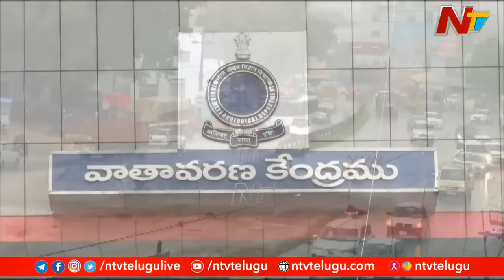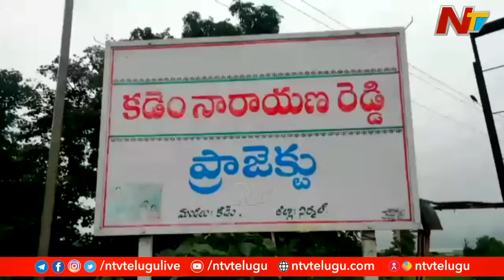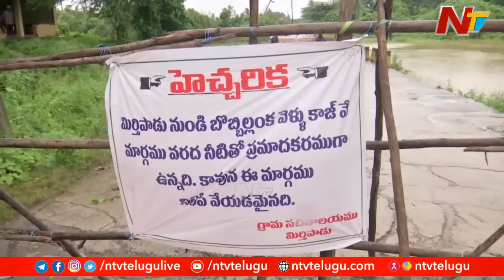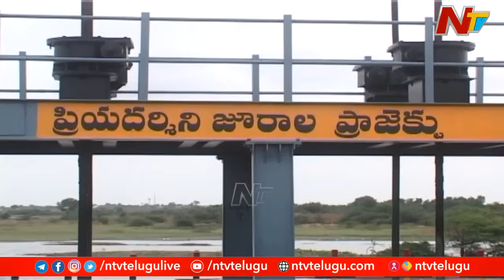జూన్ లో జాడలేని వాన.. జులాయిలో కుమ్మేస్తుంది..! ఆకాశానికి చిల్లు పడిందా..? | Special Focus | Ntv